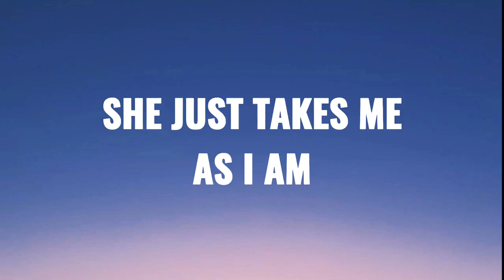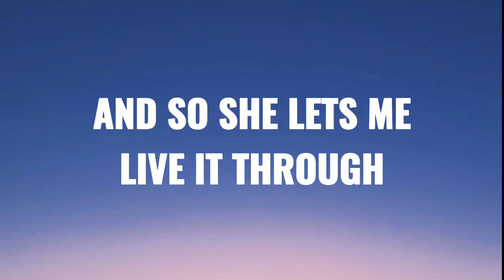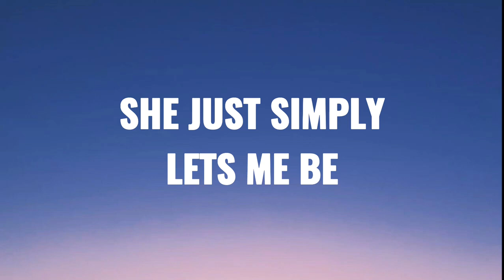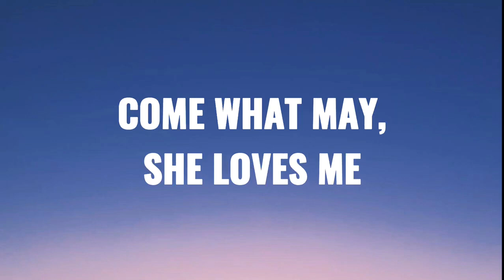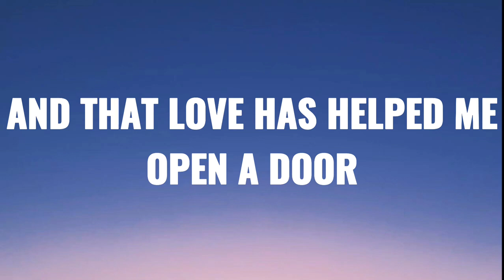COME WHAT MAY - JAY GARCHE COVER | KARAOKE STYLE LYRICS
COME WHAT MAY - JAY GARCHE COVER